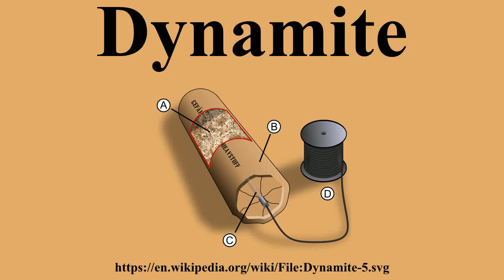Dynamite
Ad-free videos.

Dynamite is an explosive made of nitroglycerin, sorbents and stabilizers.It was invented by the Swedish chemist and engineer Alfred Nobel in Geesthacht, and patented in 1867.It rapidly gained wide-scale use as a safer alternative to gun powder and nitroglycerin.

---Image-Copyright-and-Permission---
About the author(s): Pbroks13
---Image-Copyright-and-Permission---